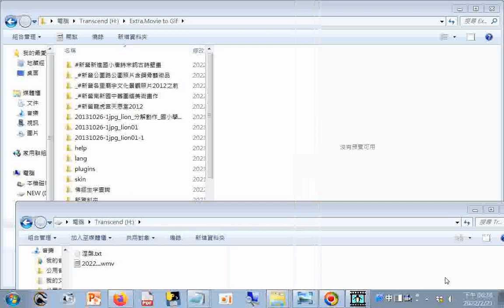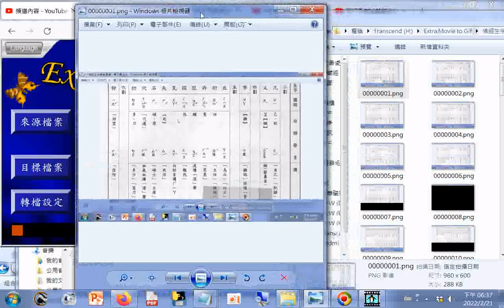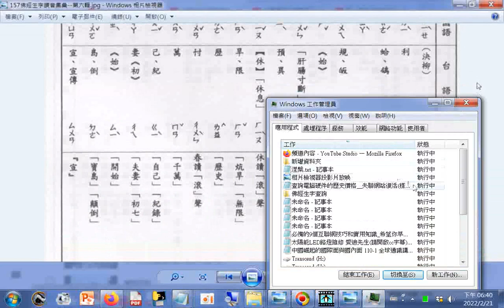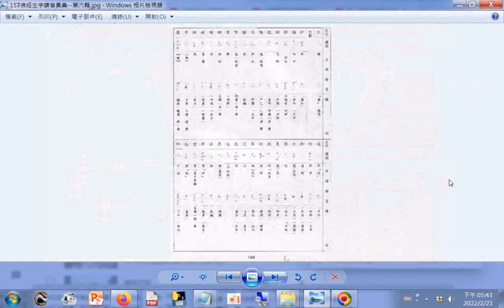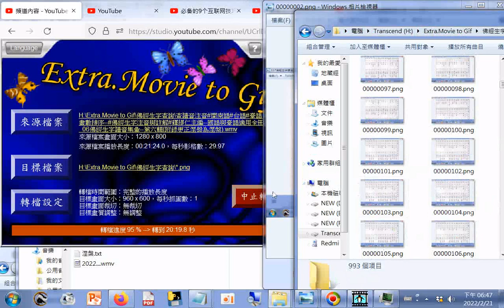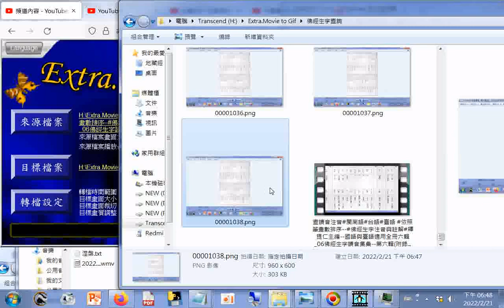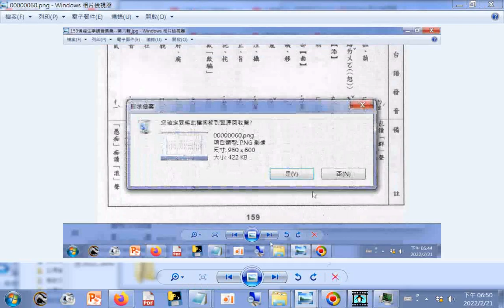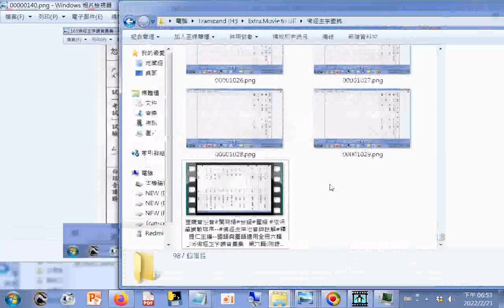操作#影片轉圖片 例子 06#佛經生字讀音集彙 第六輯 查讀音注音#閩南語#台語#臺語 依照筆畫數排序 佛經生字注音與註解 釋提仁主編 國語與臺語適用全冊六輯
相關影片: 查讀音注音#閩南語#台語#臺語 依照筆畫數排序--佛經生字注音與註解 釋提仁主編--國語與臺語適用全冊六輯_06佛經生字讀音集彙--第六輯(附錄更正涅盤為涅槃)